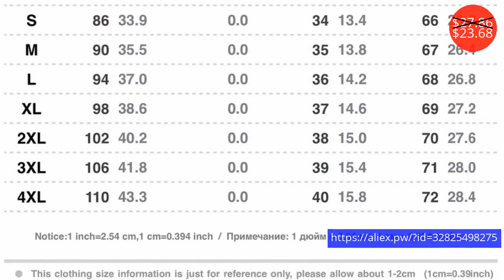Coats $20.00 - $782.00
Пальто $20.00 - $782.00

2019 Women's Knitted Vest In Spring And Autumn V-collar Irregular Solid Casual Waistcoat Fashionable Lady's Polyester Vests
Price: $30.62

Casual Basic Jacket Cotton Coat Women Plus Size XXXL Spring Autumn Jackets Outerwear SWM1206
Price: $25.99
Discounted price: $23.39

Benuynffy Leather Buckle Cloak Poncho Women Coat New Fashion Round Neck Woolen Overcoat Female Autumn Loose Cape Coat W511
Price: $39.83
Discounted price: $25.89

Women's Real Fox Fur Hooded Coat Thick Warm Natural Fur Outerwear Jacket Winter High Quality S7488
Price: $782.00

2019 Real Fox Fur Coat High Quality Natural Genuine Fur Overcoat Women Luxury Fashion Thick Warm Fur Jacket S7515
Price: $725.00
Discounted price: $377.00

Brieuces Women Parkas Slim Winter Jacket Women Outerwear Female 2017 Women Coat Long Thick Parkas Cotton Jacket Female
Price: $33.70
Discounted price: $21.91

Pinky Is Black New Arrival 2017 Women Winter Vest Women Long Vest Jacket Sleeveless Hooded Down Cotton Slim Waistcoat Warm Vest
Price: $27.86
Discounted price: $23.68

Fashion Hooded Coat Slim Down Cotton Padded Jacket Coat Female Thick Long Down Parkas Outwear Winter Jacket Women 2019 New
Price: $59.78
Discounted price: $41.85

Pinky Is Black 2017 Long Winter Jacket Women Large Fur Hooded Coat Thicken Parkas Outwear Fashion Bread Loose Style Winter Coat
Price: $45.83
Discounted price: $29.79

Autumn Women denim jacket 2017 Fashion New solid color Large size medium long section hooded Zipper Slim women cowboy coat ll400
Price: $40.00
Discounted price: $20.00